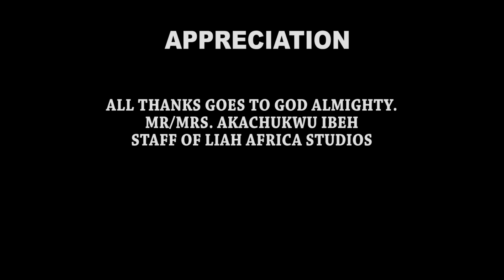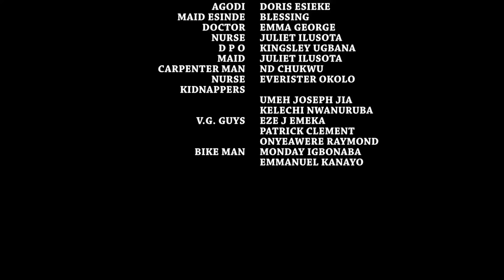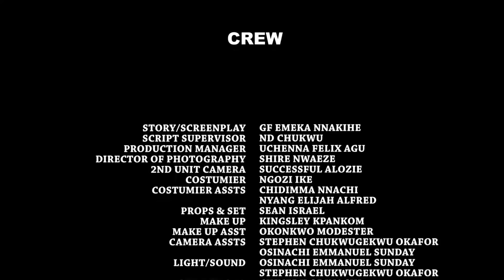How The Poor Boy Banished From The Village Became A Powerful Billionaire Prince - 2023 NEW Movie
Another blockbuster Nigerian movie...